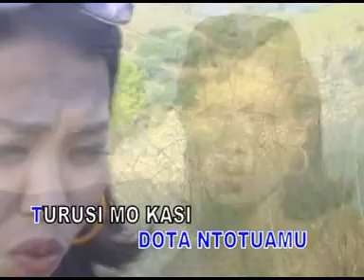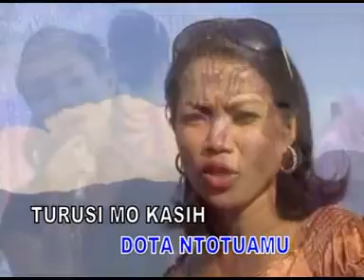NIPOPOSIALA || RENY IKBAL ||CIPT.ATANG TASIBURI